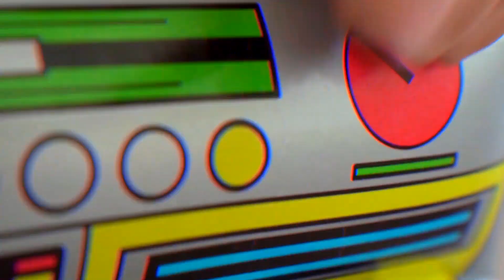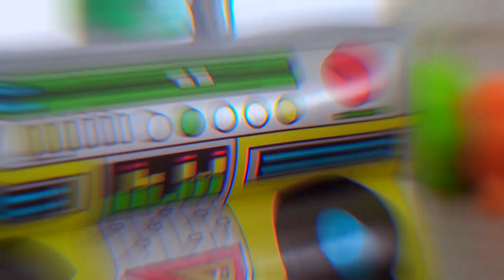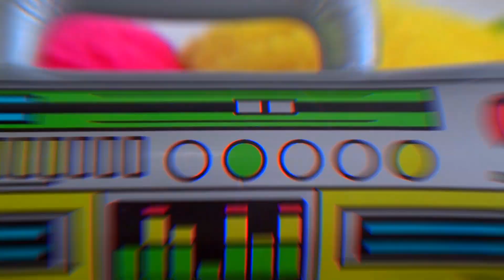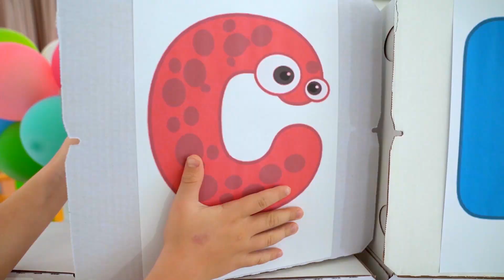Niki learns new colors